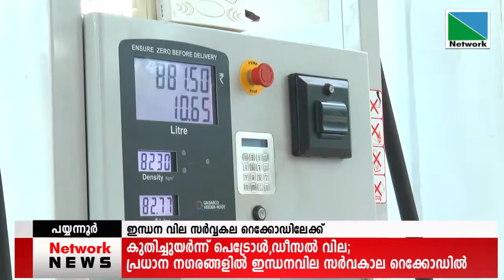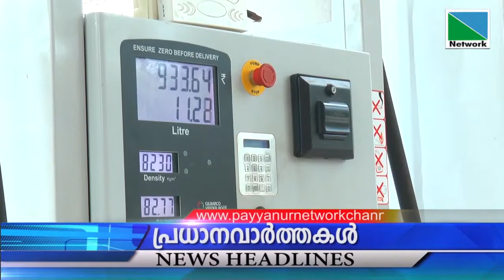11 FEBRUARY 2021